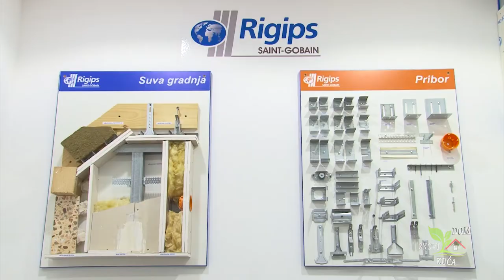Sistem suve gradnje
Sistem suve gradnje predstavlja budućnost građevinarstva upravo zbog toga što se koristi, osim za unutrašnje pregrađivanje, i za eksterijer. Zbog toga je važno informisati se i na pravi način primjeniti ovu vrstu materijala. Savremeni objekti se danas ne mogu zamisliti bez suvo-montažnih sistema, a neki od najpopularnijih na našim prostorima su pregradni zidovi od gipsa, spušteni plafoni, zidovi obloženi gipsom, a sve više se suvo-montažni sistemi koriste i u spoljnoj upotrebi. Kada se suvo-montažni sistemi pravilno urade i postave, imaju bolje zvučne i termoizolacione karakteristike u odnosu na zidove koji se prave od čvrstih materijala. Pored toga, gips je veoma pogodan materijal za prostoriju zato što je prirodni regulator vlage unutar prostorije i samim tim je prostorija zdravija i prijatnija za boravak. U ponudi kompanije Cerovo možete pronaći suvo-montažne sisteme i svu prateću opremu.

Posjetite nas u Radanovićima, Budvi, Sutomoru, Ulcinju, Baru i Podgorici ili putem veb sajta

Vaše Cerovo